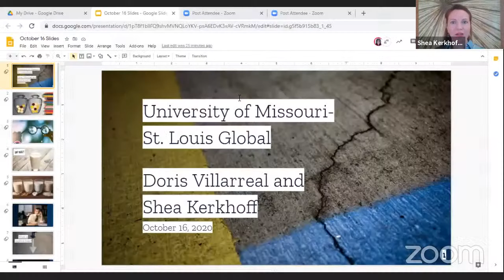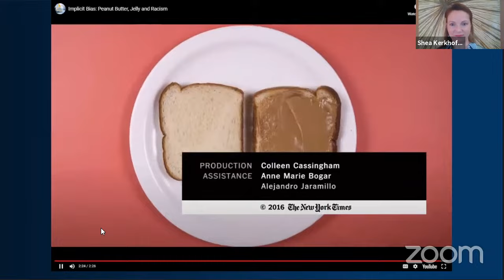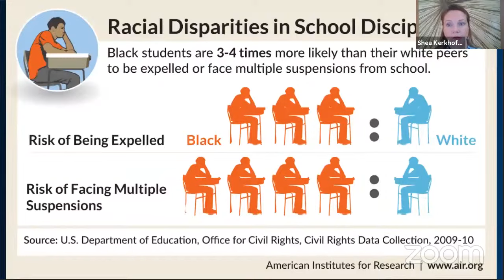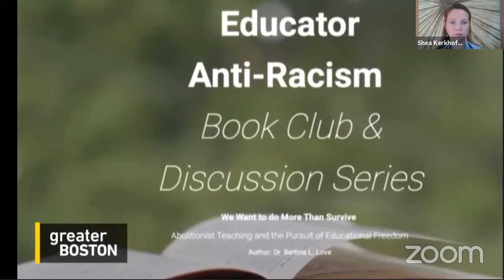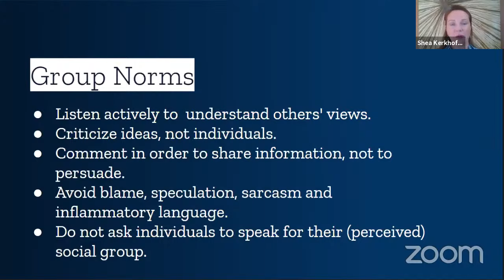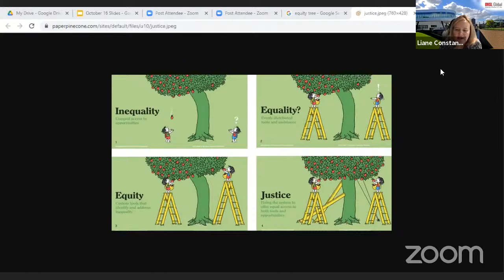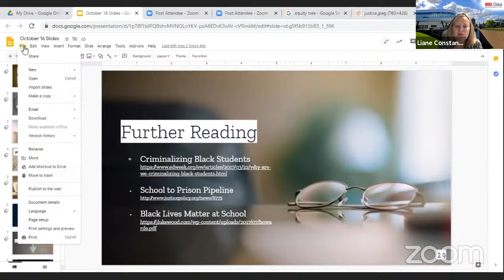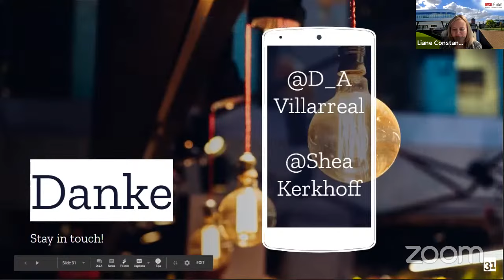Implicit Bias, Systemic Racism, and American Schools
In this session we will discuss the ways racism has infiltrated the U.S. school system. The talk will introduce implicit bias and how teachers may unconsciously reproduce racial hierarchies in classrooms. We will also discuss how structures and policies systemically hold racism in place as the status quo in U.S. schools. We will end by exploring ways to dismantle racism and rebuild a racially just school system.